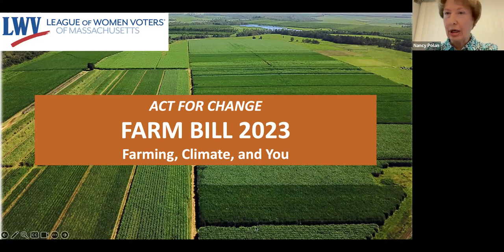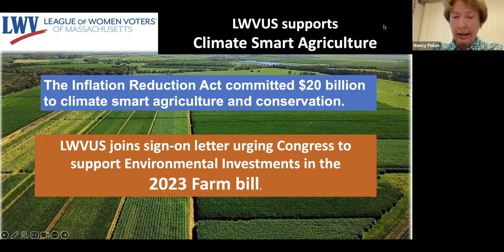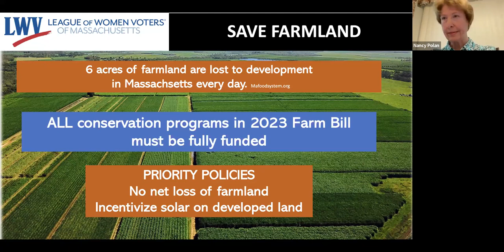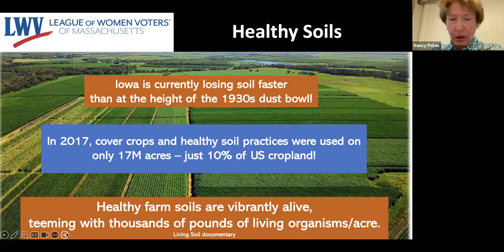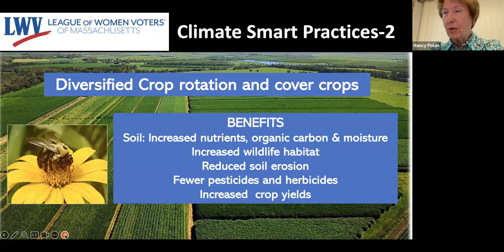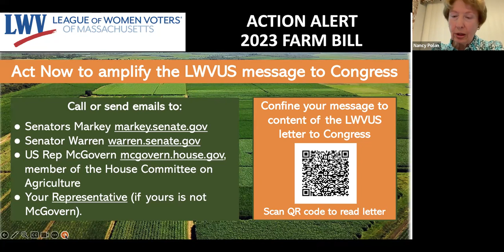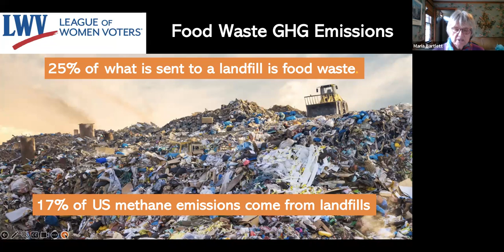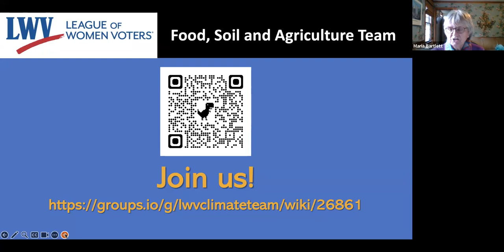Act for Change: US Farm Bill 2023: Farming, Climate and You